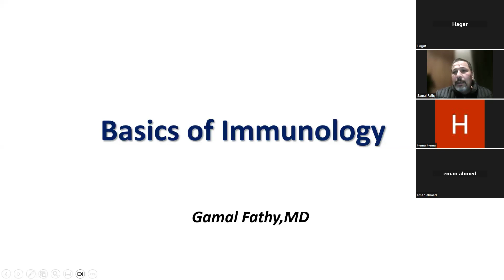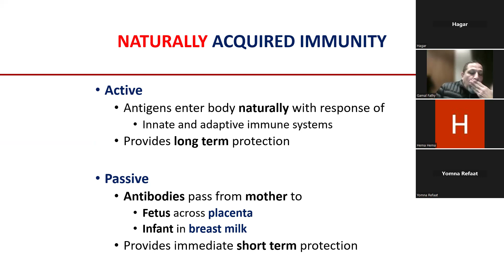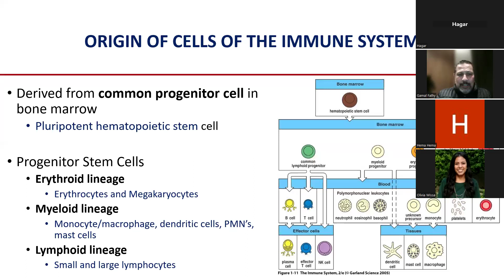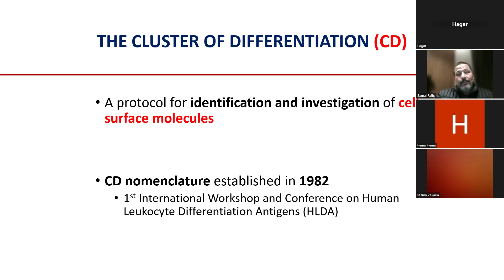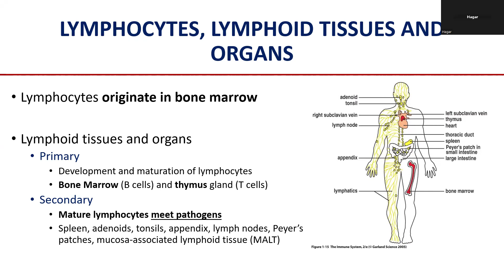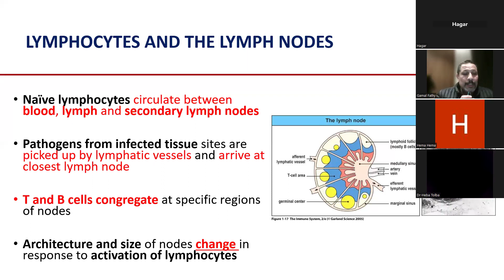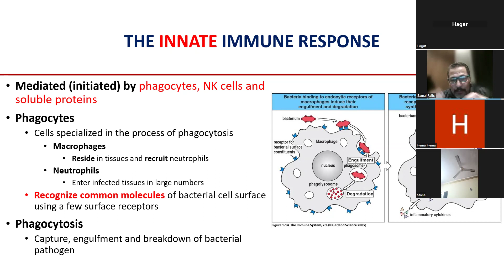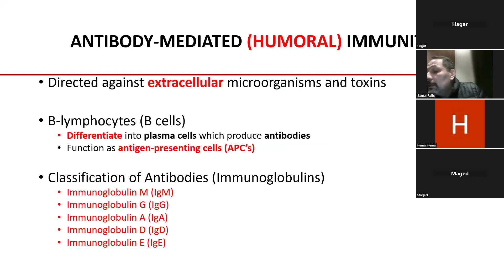Basics of Immunology by Dr Gamal Fathy part 1